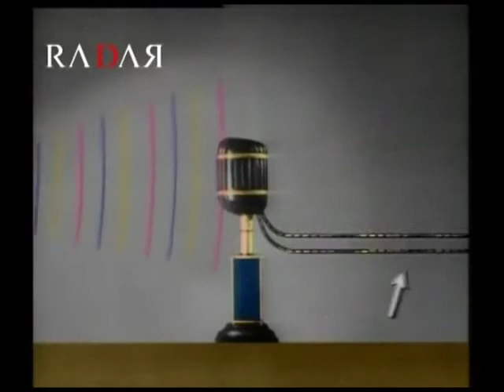Aerosmith / RADAR 146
Musical veiculado no Programa RADAR, Canal 15 TV NET Cidade em Franca/SP.
Artista: Aerosmith
Apresentação: Marco Petenati